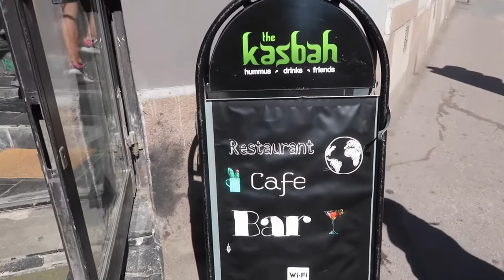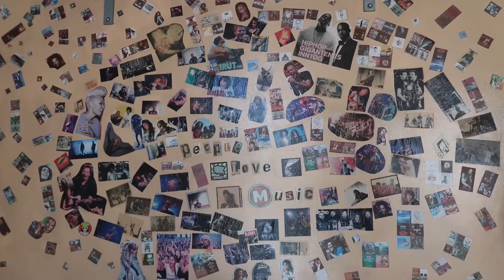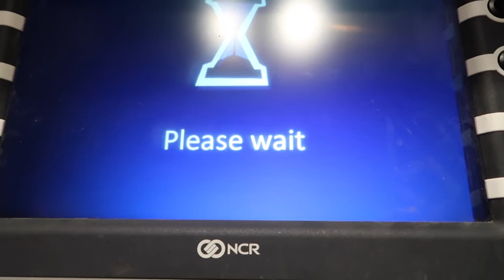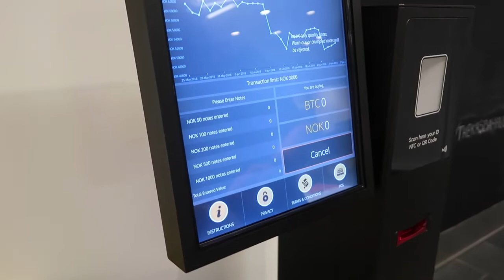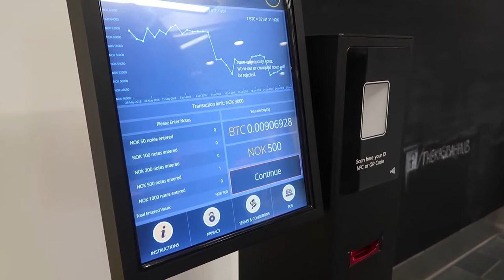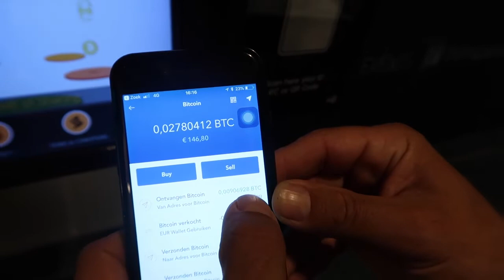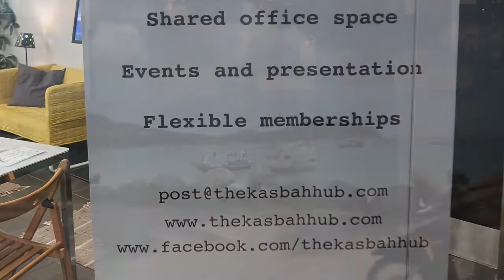How you pay with Bitcoin and Mister Tango in Oslo? | vlog 029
During our European bitcoin tour, we visit all kinds of crypto-related places and test how they work. This time we visited the Kasbah in Oslo and we tried to pay for our drinks with Bitcoin through our Mister Tango card.  It amazes us that more and more shops, bars and restaurants accept crypto as a payment method. Also in Norway, there were a few places we could pay with our crypto. To be honest we expected Norway to have more places but we also know that we are just at the beginning of the adoption curve and that this will change in the near future.

Our tour will be about 6 months long so if you have a thing you want us to test just let us know and we will go there and make a video on it to share it with the world.  The goal of our tour is to inform as much as possible people about cryptocurrency and blockchain and support it going mainstream. We could also be relaxing on a beach the rest of our lives but we just feel too young for this and we have too much motivation to inspire people about changing life and using Bitcoin and other cryptocurrencies.

Instagram and Facebook page so we can reach more people.

Follow us on our European bitcoin tour and if you wanna learn a bit more about blockchain and bitcoin follow our crypto course with more then 3hrs HD video in which I will take you by the hand and coach you in your first steps in crypto space.